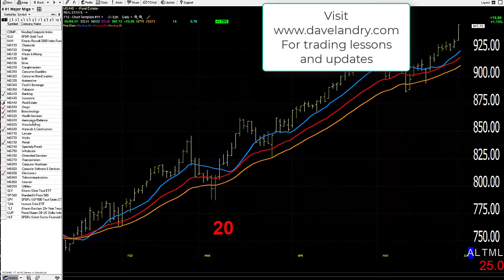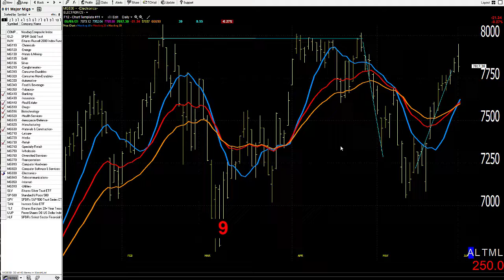06/02/21 Dave Landry's Market In A Minute-Still Mixed So Be Willing To Consider A Short Or Two